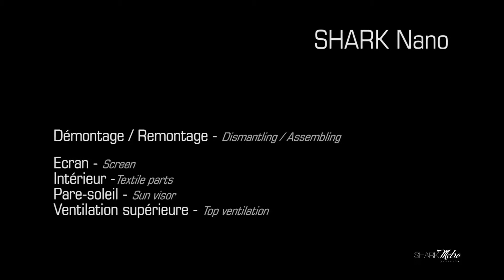SHARK NANO JETHELM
The Shark Nano is the outstanding urban helmet and offers highest comfort, is equipped with high quality features and has excellent ventilation.